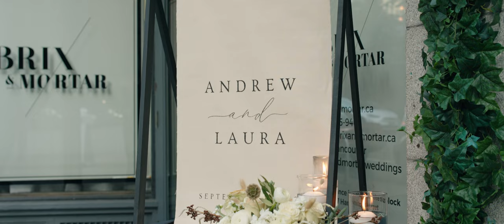Andrew & Laura's Romantic Cinematic Wedding Film at Brix and Mortar | Sony FX3 + FX30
Take a look at this gorgeous wedding filmed at Brix and Mortar in Yaletown, Vancouver. The day began at the Rosewood Hotel, portraits at the Vancouver Library and Stanley Park, and then an intimate wedding ceremony and reception at Brix and Mortar. Enjoy!

Filmed on the Sony FX3 and Sony FX30 with additional angles from Sony A7S3. Full lens kit and main wedding videography gear below!

Main wedding video kit 💪
Sony FX3
Sony A7S3
Sony FX30
Sigma 18-50mm f/2.8
Tamron 35-150mm f/2-2.8
Sony 24-105.. f/4
Tascam DR-10L (Black)
Tascam DR-10L (White)
Rode VideoMic Go II
Aputure 60x